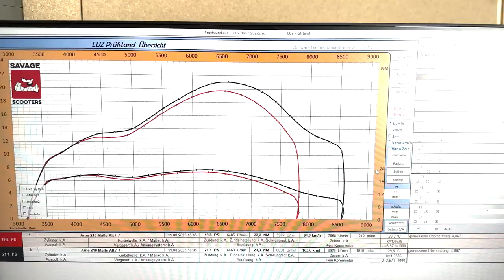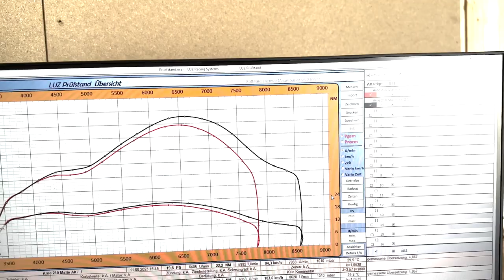DAS NEUE PROJEKT - TEIL 1 | MOTOR PX 210 Malossi ALT | SAVAGE SCOOTERS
DAS NEUE PROJEKT | PX 210 Malossi ALT | SAVAGE SCOOTERS |

Wir schauen uns Arne´s Motor mal genauer an.